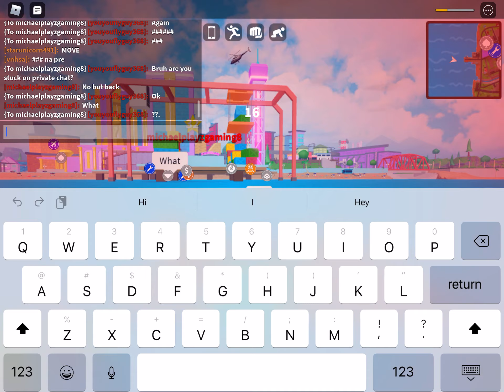Random mad city vid